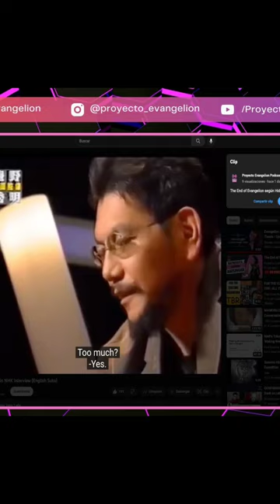🚫Hideaki Anno - ¿Por qué ES TAN CRUDO The End of Evangelion?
En proyecto evangelion te contamos la razón por la que su director quiso crear The End of Evangelion, además revisando una entrevista que dio al canal NHK de la televisión japonesa. El video completo lo puedes encontrar en nuestro episodio sobre esta gran película.